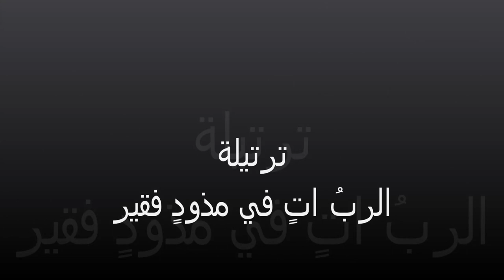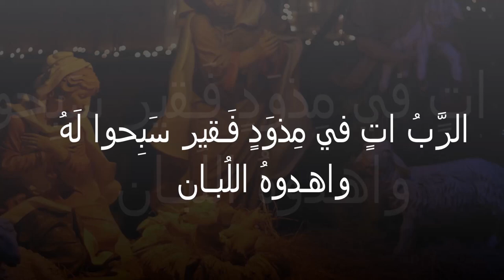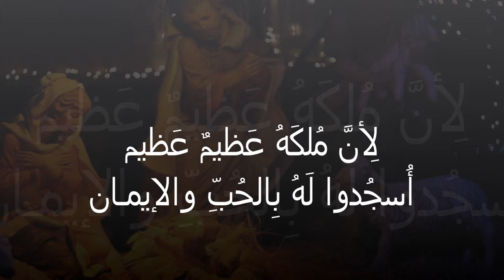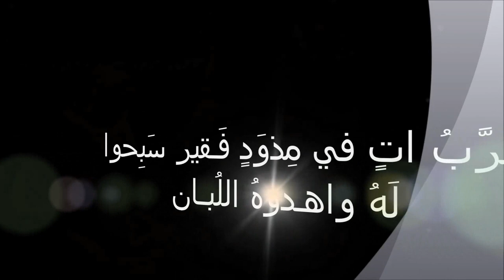الرب آت ٍ في مذودٍ فقير... Wissam Hazim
الرب آت ٍ في مذودٍ فقير .
كلمات والحان وإداء/
 وسام حازم...
التوزيع الموسيقي/
 نزار تارك
ميكس و ماسترينغ/
 سركون ابراهيم
      Windsor/ Canada